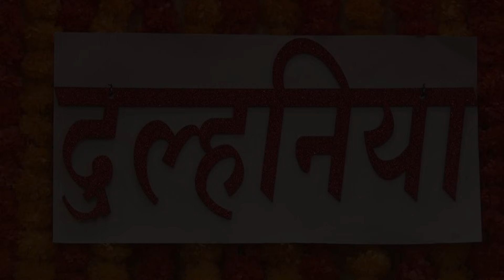Our wedding khushin❤️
music album short stories